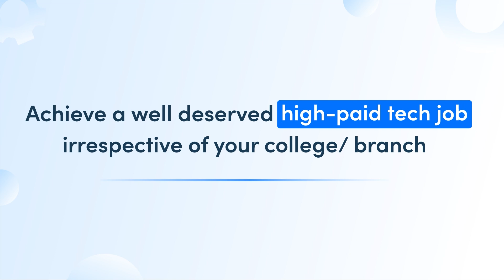Tech Internship Secured in 3rd Year | Jyothi Swaroop’s English Review | NxtWave CCBP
“Hello everyone! 👋 I'm Swaroop, a 3rd-year B.Tech student at SRM University, Chennai. Exciting news – I just secured a Full Stack Developer internship at Nexocide, all thanks to NxtWave! 🌟 Let me share how NxtWave's CCBP 4.0 Academy program played a pivotal role in shaping my tech journey.”

🚀  “It's been an incredible ride. Early enrollment allowed me to dive deep into various courses, mastering industry-level practices for project development across diverse technologies. The projects I worked on weren't just checkboxes; they were opportunities to apply theoretical knowledge practically.”

👏 “Building projects using technologies I gained a comprehensive understanding, making me industry-ready. NxtWave became my guide, helping me navigate interviews and learn from each experience. It's not just about showcasing technical skills; it's about demonstrating practical applications.”

🙏 “My advice to fellow learners? Consistent learning and application! Apply concepts to projects regularly – it's a game-changer. I owe my success to NxtWave for providing a solid technical foundation and a fantastic learning experience. Gratitude to my parents for unwavering support.”

Choose among NxtWave’s flagship programs:

For those who finished 12th or in 2nd, 3rd year of college and want to learn like top 1% IITians, join our CCBP 4.0 Academy program to learn the most in-demand tech skills and receive support till you achieve ₹24 LPA tech job - irrespective of your college or branch.

‍For those final years and recent graduates, looking for an immediate tech job, enroll in the Intensive 2.0 program, A Proven Program To Make You a Software Developer.